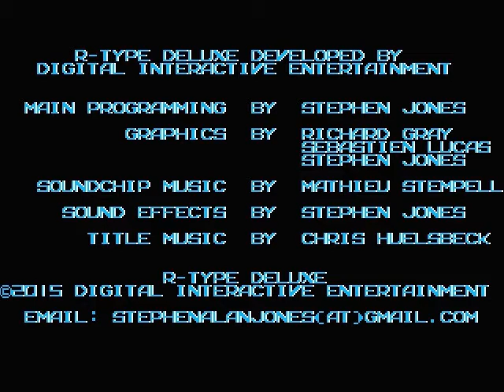Atari STE only R Type Deluxe review